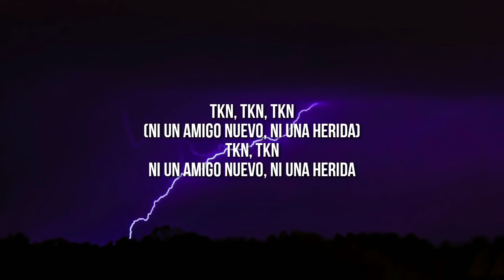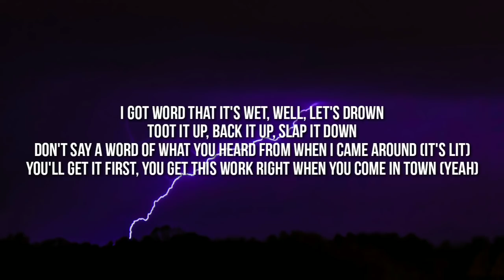ROSALÍA, Travis Scott - TKN (Lyrics) "She got hips I gotta grip for" [TikTok Song]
Lyrics:

Cosas de familia no las tienen que escuchar
Los capos con los capos y yo soy la mamá
Los secretos solo con quien pueda confiar
Más, más te vale no romper la omertà

Hay niveles para todo en esta vida
No jodemos con personas desconocidas
Ni un amigo nuevo, ni una herida

Esto no dispara, la vacié
Tatuada de pies hasta la nuca
Vestida de negro como Kika

She got hips I gotta grip for
(Straight up)
You'll get it first, you get this work right when you come in town (yeah)
Need you right here

Los capos con los capos y yo soy la mamá (el papá)
Los secretos solo con quien puedas confiar

La Rosalía
Straight up